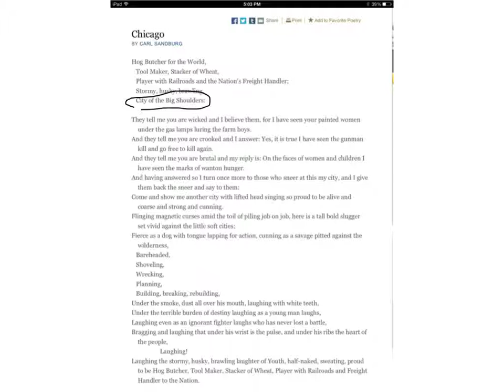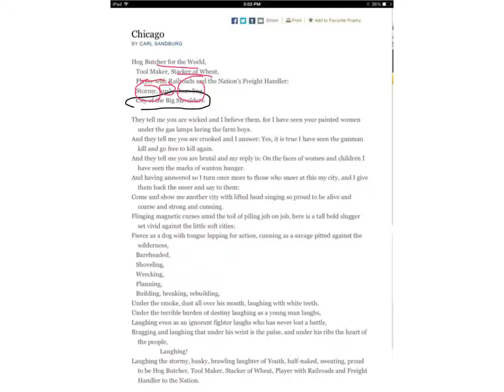Screen casting Poetry Examples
Look at how a teacher models his thinking when analyzing word choices of a poet